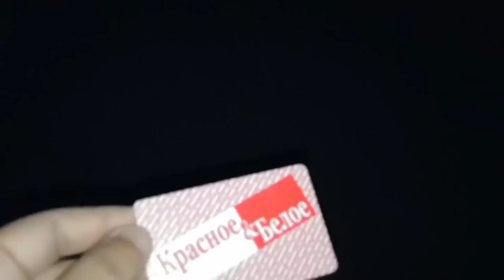Поменял Pixel 2 Xl | 24 часа с iPhone X. Стоит ли покупать б/у АЙФОН Х